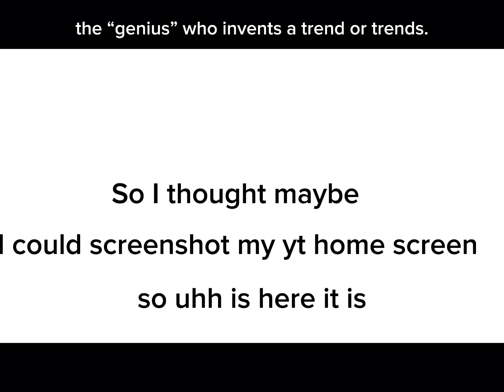POV: you “started” a trend